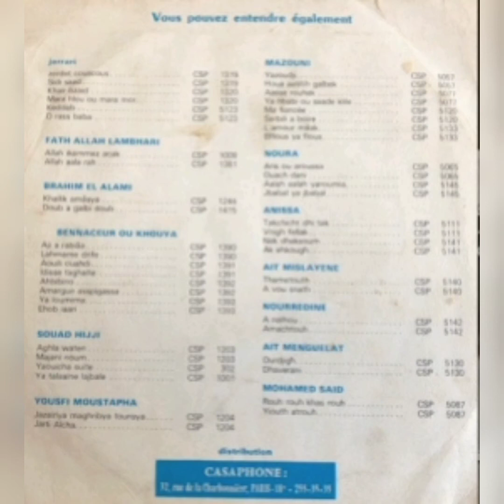[ⵢⴰⵖ ⴰⵖ ⵓⵎⴰⵔⴳⵉ] Ya Ghaghe O Margui - Toulati Amanna